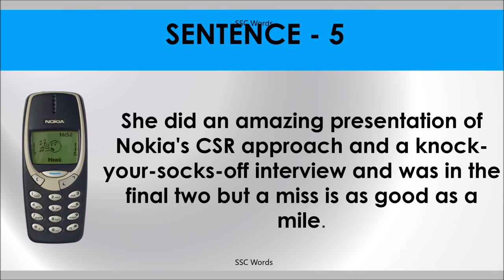A MISS IS AS GOOD AS A MILE Idiom 800 # Meaning and five sentences # SSC Words